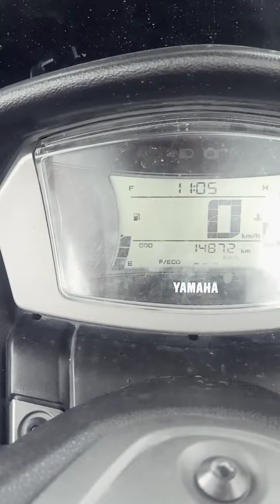Atuk yg masih sakit harus mencari karton bekas.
Berbagi itu indah gak harus nunggu kaya#,Atuk yg harus berjuang dalam keadaan sakit' karna keadaan nya yg memaksa demi mencukupi kebutuhan untuk keluarga nya.Yg seharusnya masih beristirahat dirumah harus mencari karton bekas yg harganya gak juga mencukupi untuk kebutuhan keluarga nya..